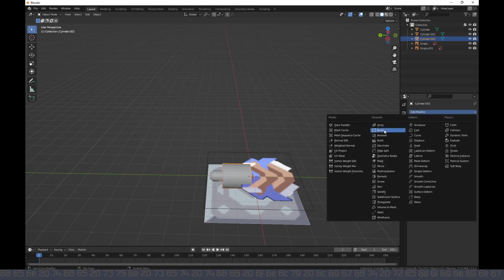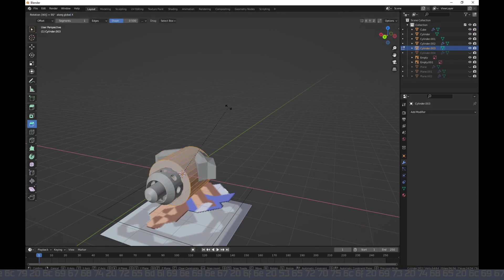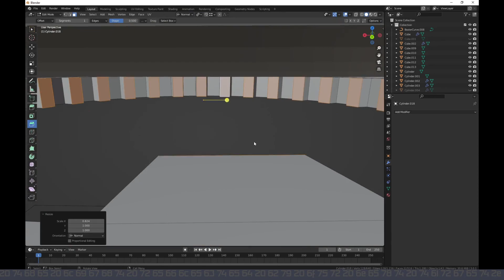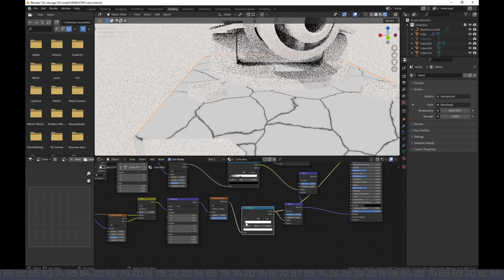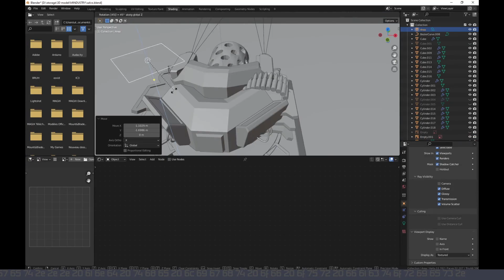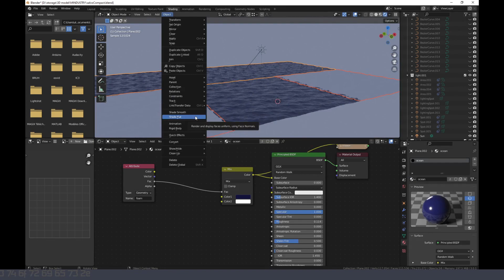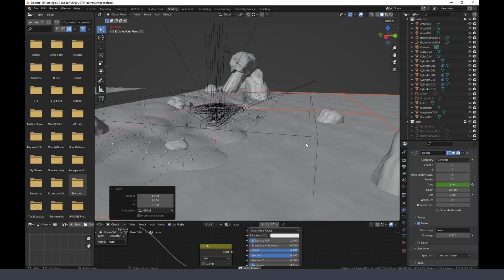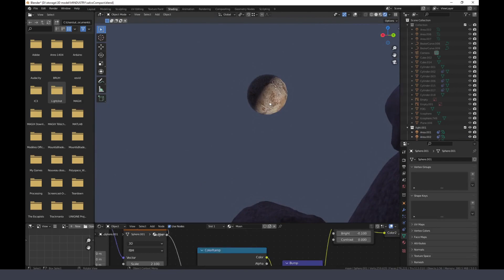Blender timelapse || mindustry salvo turret modelisation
hi ! here are a new timelapse of the salvo turret, it's the first time i do a night scene and i think it was a success . Don't wait for a animation on this scene as my computer take more than 30 minutes to compute only 1 frame XD.

Salut ! voilà une nouvelle timelapse sur la tourelle salve ! C'est la première fois que je fait une scene de nuit et je crois que c'est une réussite . N'attendez pas que j'en fasse une animation vu que mon ordi a mis plus de 30 minutes a calculer une seule frame XD !

🎶les musiques viennent du jeu Mindustry.